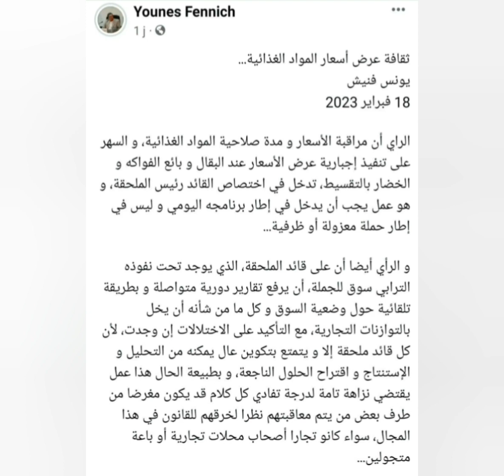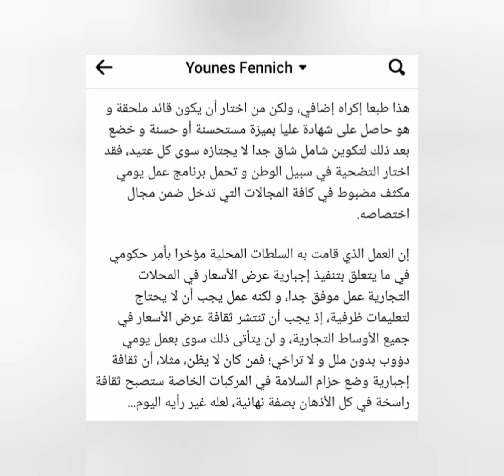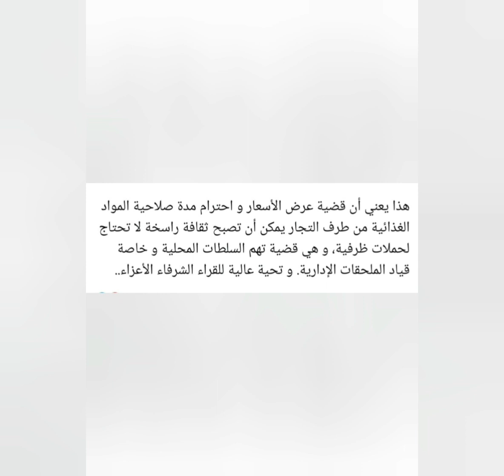طاجين لذيذ ب 14 درهم و مقال رأي في الأسعار